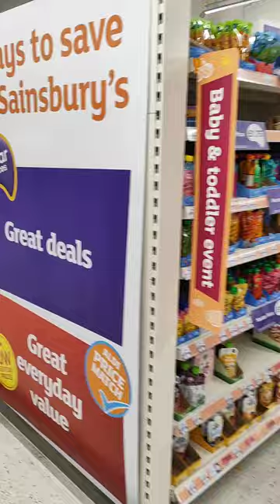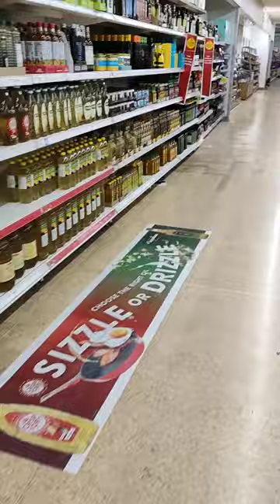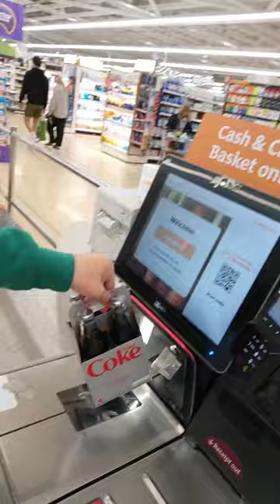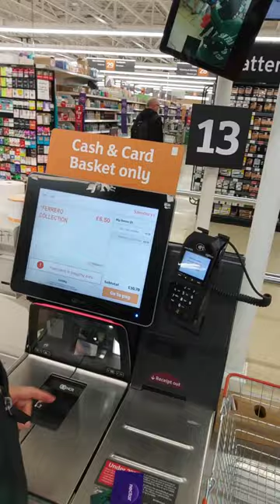Взял набор Ферреро коллекшен и Кока-Кола